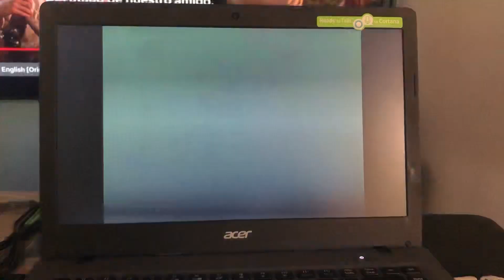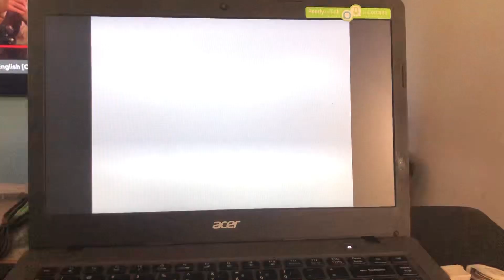Gohan se transforma en ozaru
Gohan ozaru